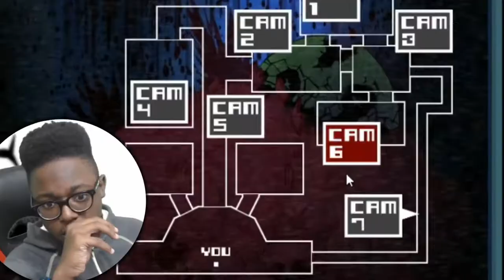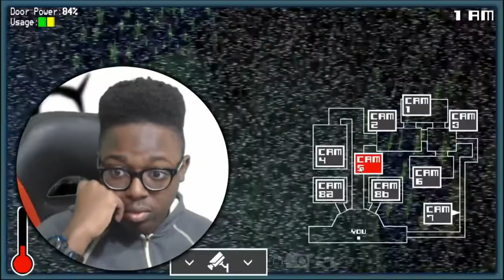HOW TO BEAT ONE NIGHT AT FLUMPTY'S 3!!!